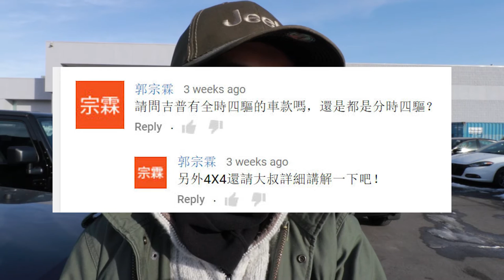Jeep全时四驱 vs 分时四驱、16 17 吉普自由光的区别、牧马人新引擎 《畅谈Jeep》第三期 170116 part II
咱们继续聊，Jeep全时四驱 vs 分时四驱、16 17 吉普自由光的区别、牧马人新引擎 。